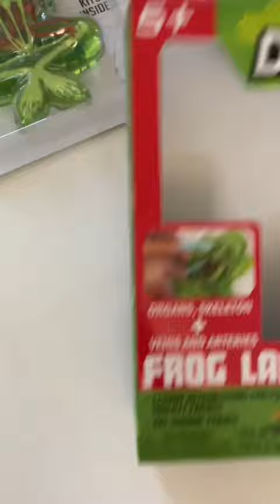Dissect-It Frog Lab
{gifted} This was so fun and educational! Thank you @topsecrettoys2345 for the NEW Dissect-It Frog Lab.

Made out of gelatin-like material that’s safe for children, the Dissect-It Frog gives the realistic experience of a frog dissection without the use of a real frog!
• This scientific set includes one frog complete with skeletal structure and full set of organs ready for dissection, instructions, a dissection table, plastic tools needed for dissecting the frog and two refill gel kits for more dissecting fun!
• Kids can learn about and study everything inside a frog as they follow the simple instructions! They’ll learn about the anatomy of a frog and the function of each organ through each step.